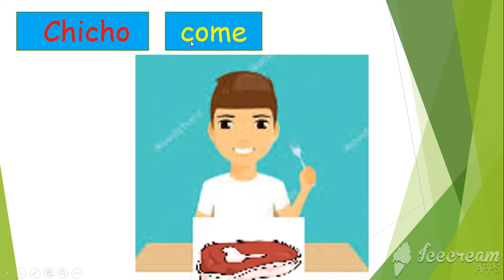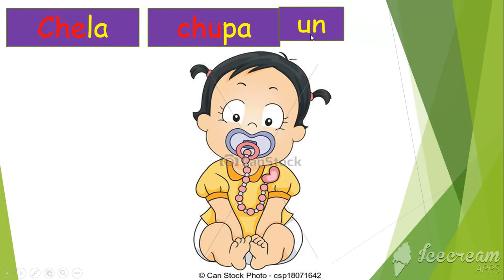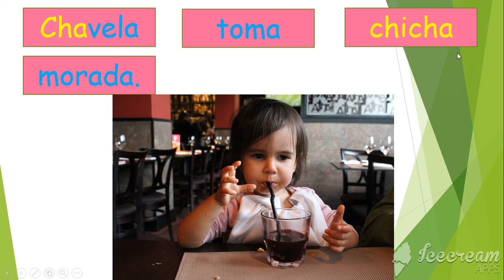ORACIONES CON LETRA CH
Vídeo para practicar la lectura de oraciones que llevan la letra ch.